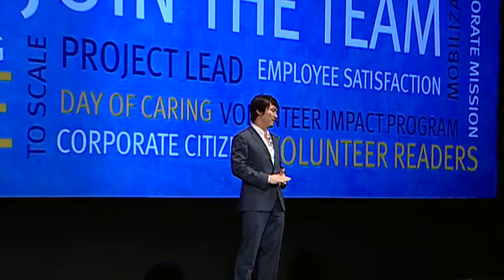James Sun helps you get involved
James Sun, United Way of King County board member, founder of PIRQ and famous guest contestant on The Apprentice speaks on how corporations can impact our community when partnered with United Way.